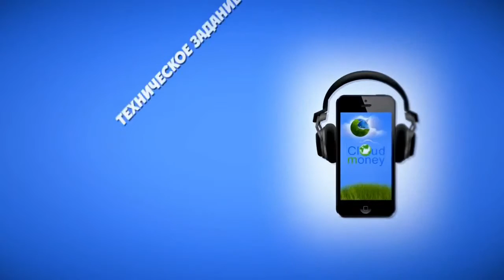Cloud Money конкурс мобильных приложений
Автоматическая система Cloud Money Кто с нами закрыта!!
Создайте уникальный дизайн, придумайте что-то, поражающее воображение!
Конкурс рассчитан как на индивидуальных участников, так и на команды (количество членов команды не должно превышать шести человек).
К участию в конкурсе допускаются только участники и команды, которые владеют необходимым опытом в разработке мобильных приложений
От одного участника или одной команды участников на конкурс может поступить не более 5 работ.